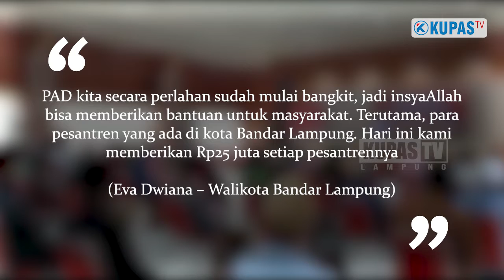PAD MULAI BANGKIT | PEMKOT BERI BANTUAN UNTUK TIAP PESANTREN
bantuan untuk tiap Pesantren diberikan Pemkot Bandar Lampung. Nilai bantuan itu 25 juta dan beras 100 kg untuk tiap pesantren yang ada di Bandar Lampung.

bantuan untuk pesantren pada tahun ini memang tidak sebanyak bantuan tahun lalu. PAD Kota Bandar Lampung baru mulai bangkit selama 2 tahun secara bertahap.

Bandar Lampung - Pemerintah Kota memberi bantuan 25 juta rupiah untuk tiap pesantren yang ada di Bandar Lampung.

Bantuan tersebut diberikan Walikota Bandar Lampung, Eva Dwiana, di gedung Semergow, pada Senin 4 April 2022.

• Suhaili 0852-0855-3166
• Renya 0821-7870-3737